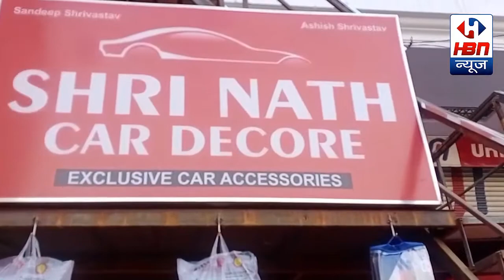ग्राम सगरा में ग्रामीणों को नहीं मिल रहा है सरकारी योजनाओं का लाभ | HBN News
ग्राम सगरा में ग्रामीणों को नहीं मिल रहा है सरकारी योजनाओं का लाभ